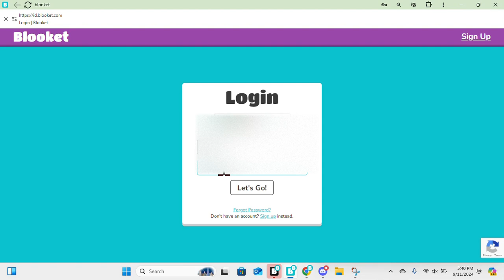what does this mean?